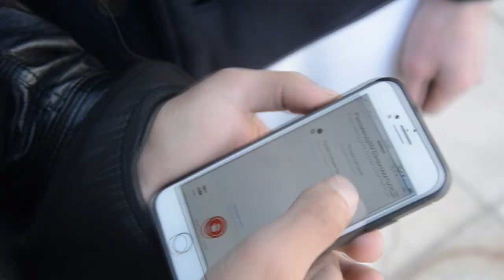ДОСТАВКА ПРИНОСИТ ХОРОШИЕ ДЕНЬГИ В ЕВРОПЕ / КАК РАБОТАЮТ ПРИЕЗЖИЕ ИЗ СНГ